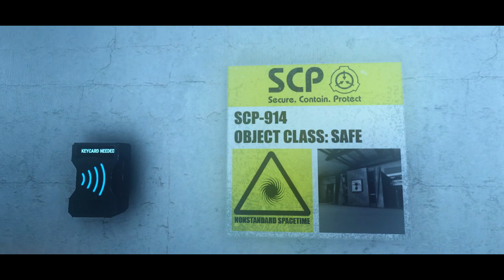Самый атмосферный ивент в SCP: Secret Laboratory!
Эпичный побег из комплекса за D-Класс! Прям будто фильм какой-то :)